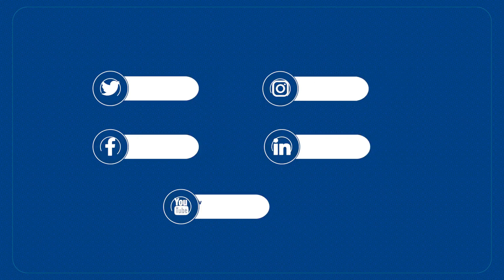İşletme Bölümü - Sedanur Astam